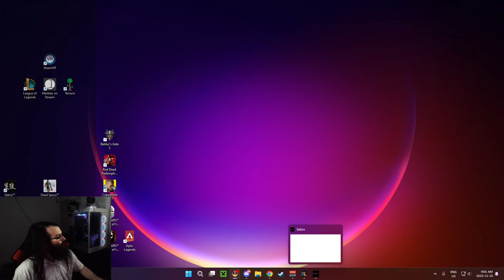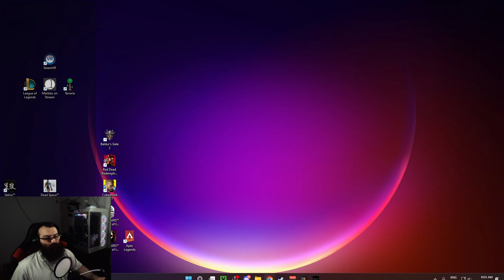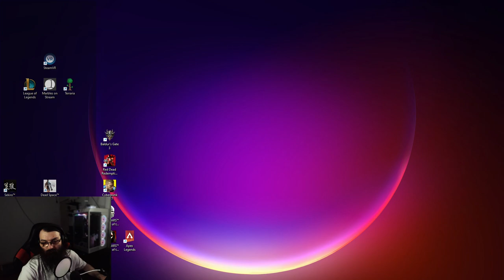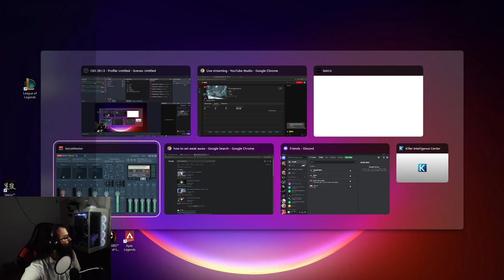Time to stop monkeying around... Sekiro pt5